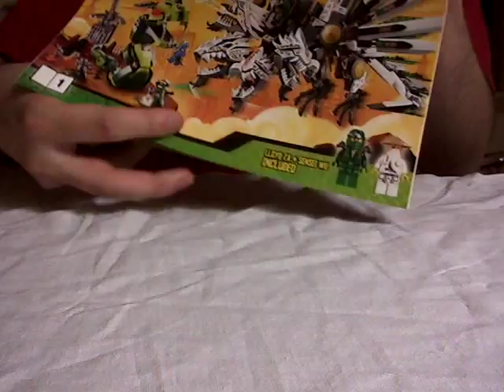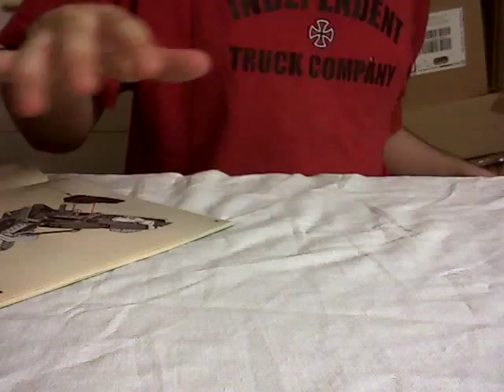LEGO Live Construction : Ninjago's Epic Dragon Battle (2/5) [Français]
Construction en direct du modèle LEGO Ninjago 9450 : Epic Dragon Battle ou Le Combat des Dragons en français, sorti en 2012.
Partie 2/5.
Par Loserkiller.